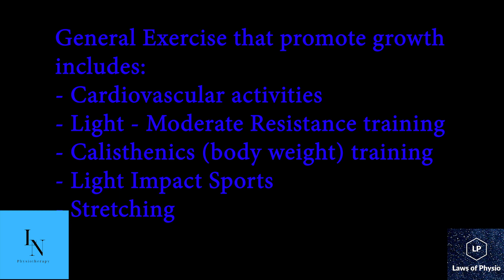Does lifting weights stunt your growth? (What they aren't telling you) ll Physio Explains ll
Hello. I hope you are well.